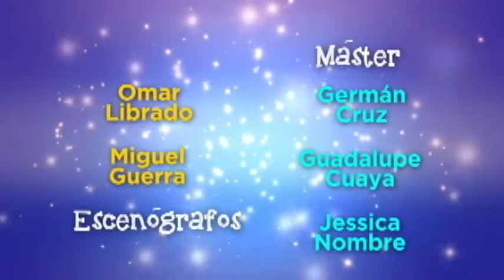EL CALLEJÓN 13VA TEMPORADA EMISION 52 LA BONDAD